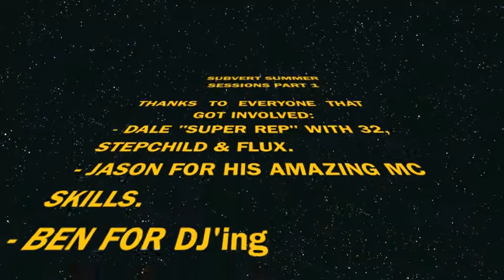Subvert Summer sessions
Here is a small edit of the first Subvert summer sessions. Great evening with great people, great vibe and good tunes:)